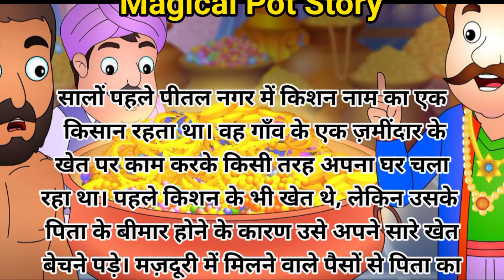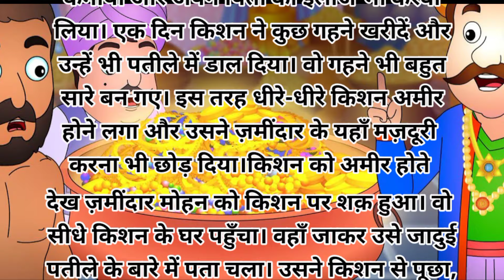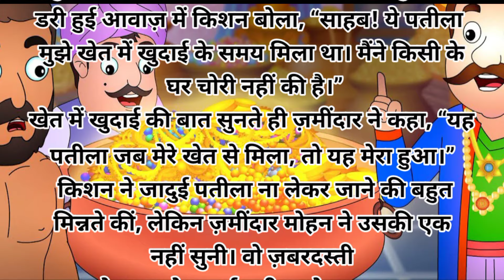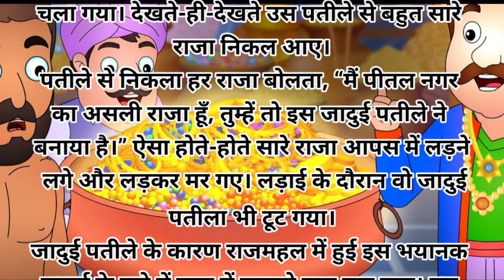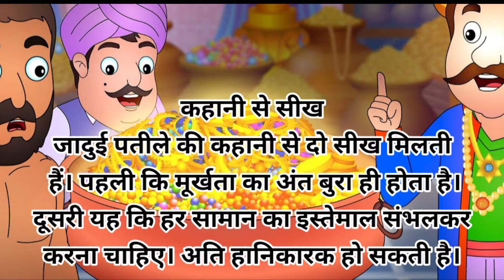पंचतंत्र की कहानी: जादुई पतीला | Magical Pot Story